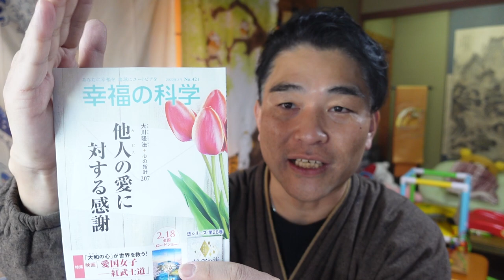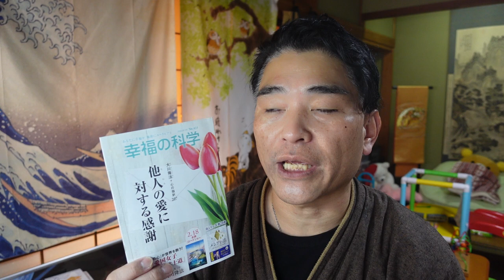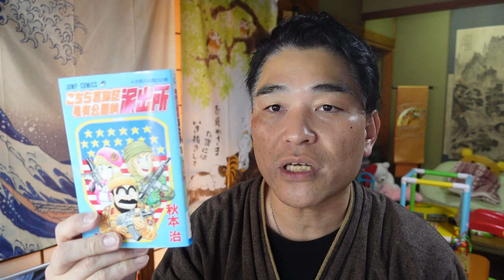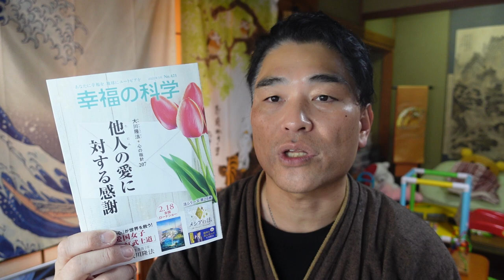【隠居TV】幸福の科学「他人の愛に対する感謝」から語る。